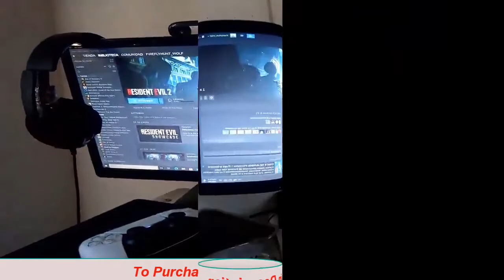DualSense Wireless Controller – PS5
Explore new gaming frontiers on your PS5 console with the DualSense Cosmic Red wireless controller. Part of a new line-up of galaxy-themed colors, this vivid two-tone design is inspired by the uniquely stunning shades of red found throughout the cosmos, complemented by matching button detail for a futuristic finish. Discover a deeper, highly immersive gaming experience** that brings the action to life in the palms of your hands. The DualSense wireless controller offers immersive haptic feedback*, dynamic adaptive triggers* and a built-in microphone, all integrated into an iconic comfortable design. (*Available when feature is supported by game. **Compared to DUALSHOCK 4 wireless controller. †Internet and account for PlayStation Network required.)